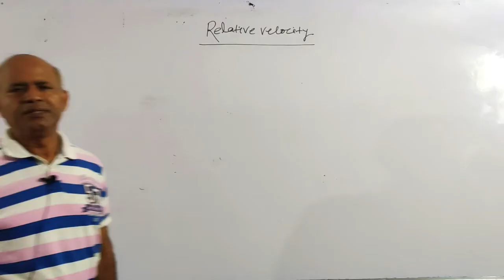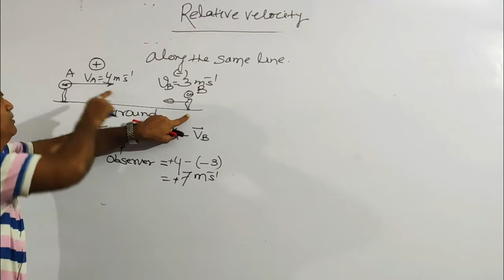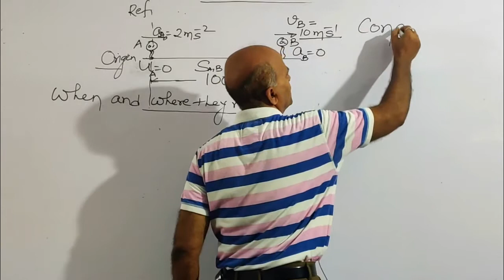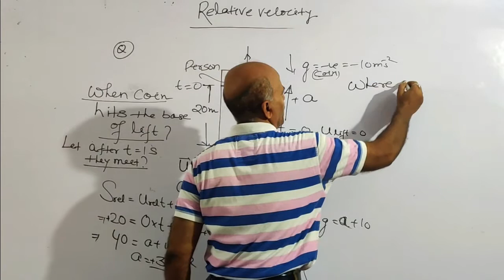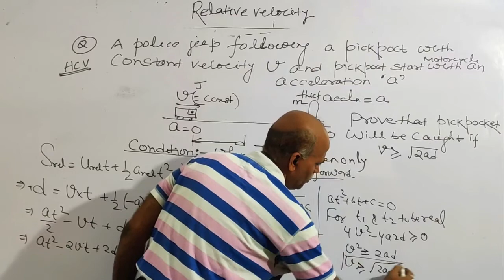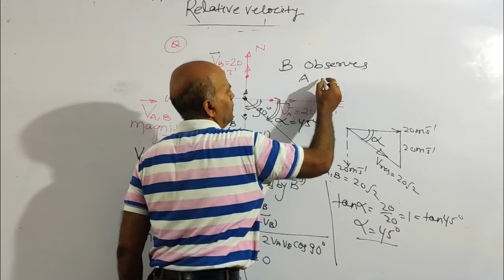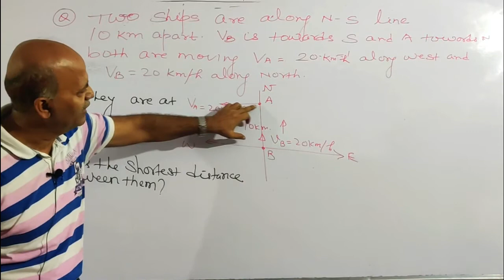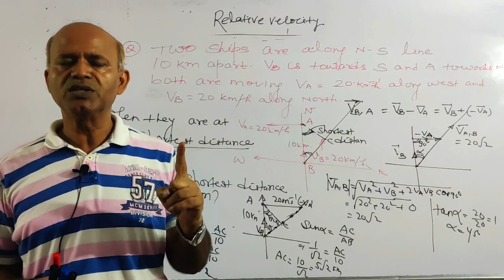Relative Velocity | Kinematics | With Conceptual Numericals | By S Kumar Sir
Channel Name- Physics Live with S Kumar Sir

Physics Faculty
Trimurti Vision Classes
JEE Mains/Advanced/NEET